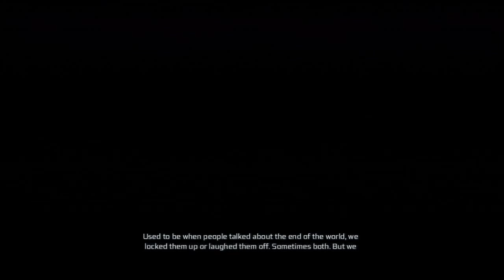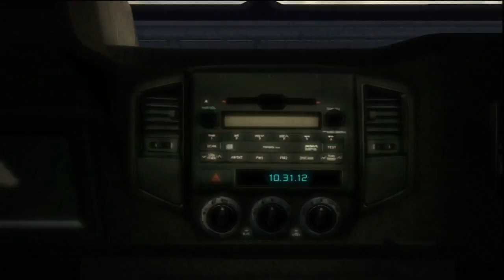Let's Play: Assassin's Creed 3 (001) "A Deadly Performance"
First (001) episode in my blind Let's Play Assassin's Creed 3 video series. This video covers the beginning of the game where Desmond and friends wonder into a First Civilization cave to try to figure out what to do about the impending Apocalypse and falls unconcious only to be put right back into the Animus for additional training.  We then follow another ancestor of ours, Haytham Kenway, through a mission he has in a theatre.